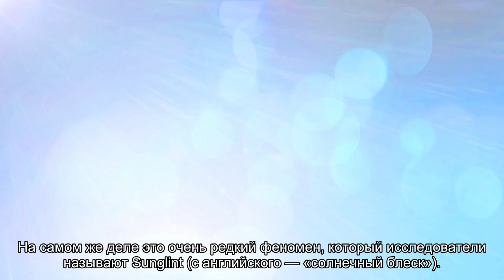Жуткие темные щупальца в Аравийском море: кадры со спутника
Когда смотришь на снимки, кажется, что на них изображено вторжение темных сил. Этот природный феномен известен как Sunglint.